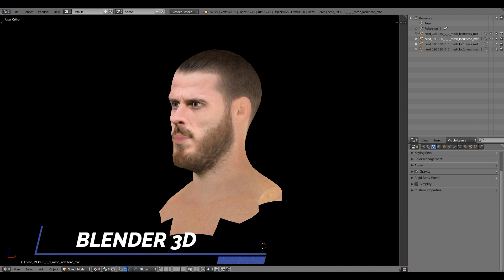| FIFA 22 | FACE MOD DAVID DE GEA BY ORLANDO FACEMAKER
David De Gea | Manchester United

Dukung saya lewat link dibawah ini